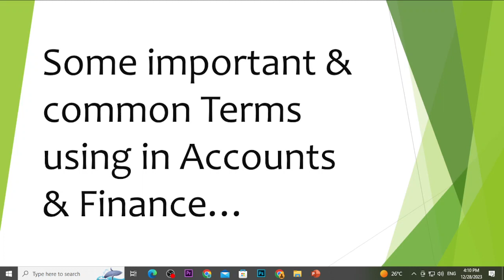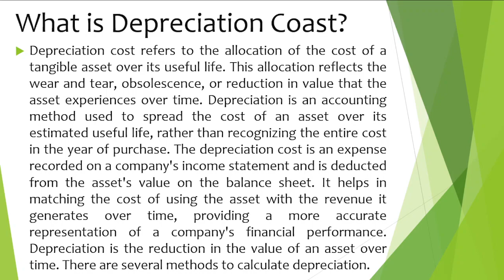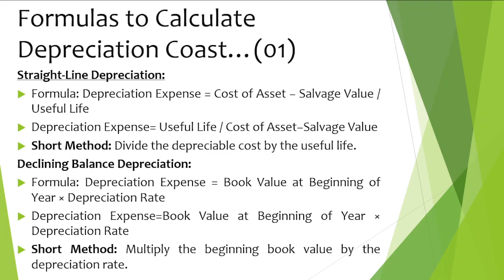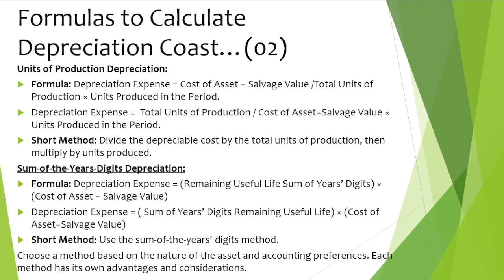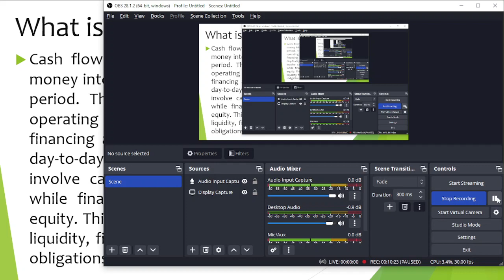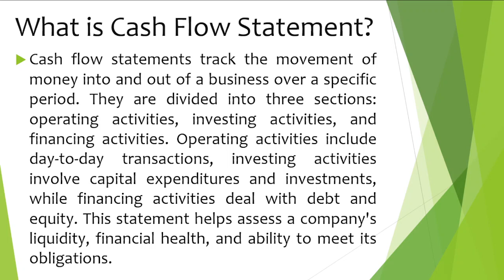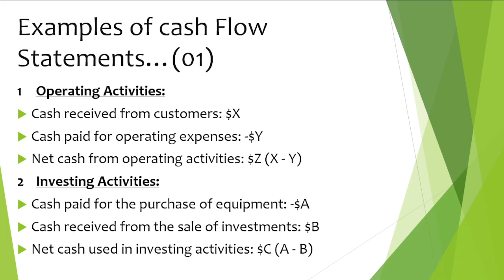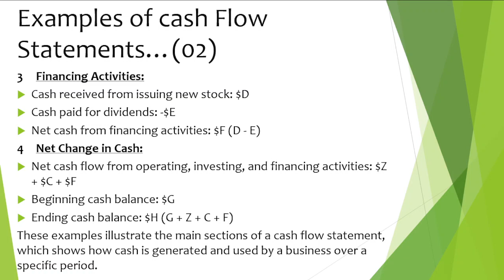Accounts and finance (part 2) | advanced CIT | BMJ Digital Education courses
This is the recording of adv cit by BMJ Digital Education.